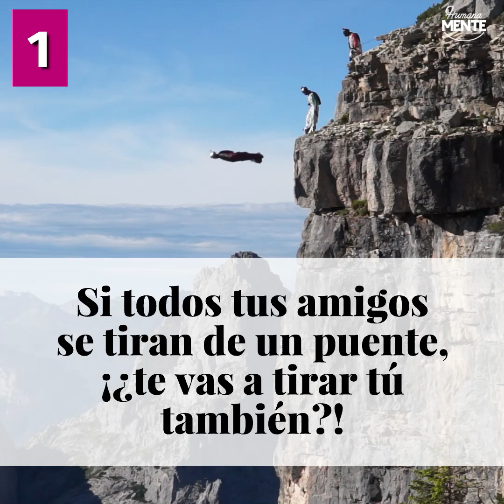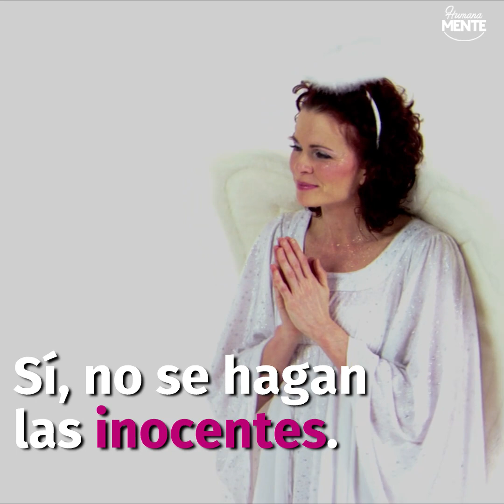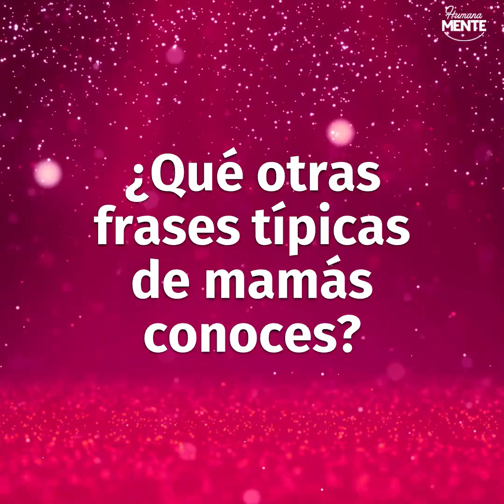10 frases que toda mamá dice. ¡La nº5 es tan típica!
¿Tu mamá dice alguna de estas frases? ¡Pues como todas! Feliz día a esas mujeres que nos dieron la vida 🌸

¿Quieres ver más historias como esta? Humanamente te ofrece historias conmovedoras y reconfortantes todos los días.